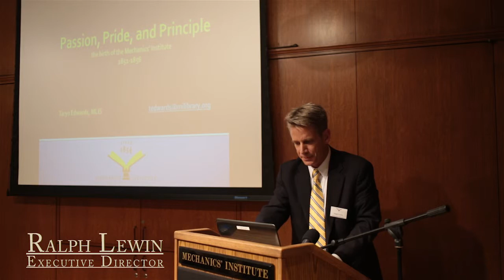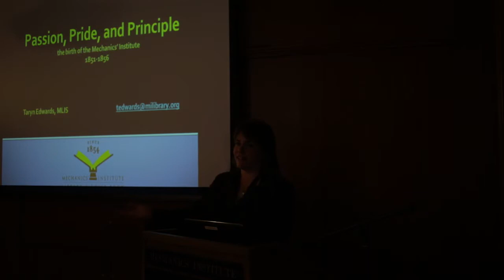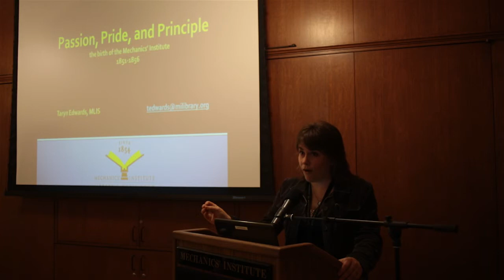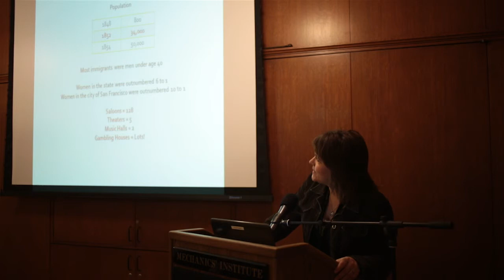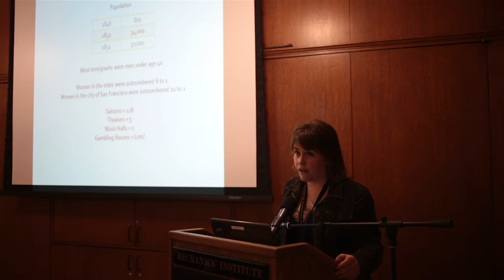The Birth of the Mechanics' Institute of San Francisco (Part 2 of 4)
A 4-part video of librarian Taryn Edwards's lecture, "Passion, Pride, and Principle: The Birth of the Mechanics' Institute of San Francisco, 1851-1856". December 4, 2014.

Many thanks is due to the incredibly generous Mike Duckworth for the care and attention he paid to the production of this film.